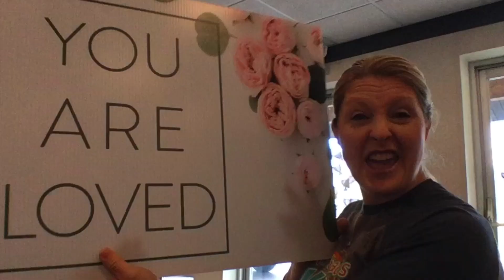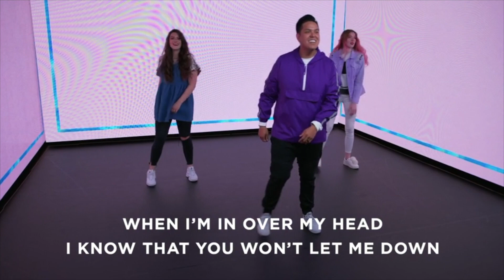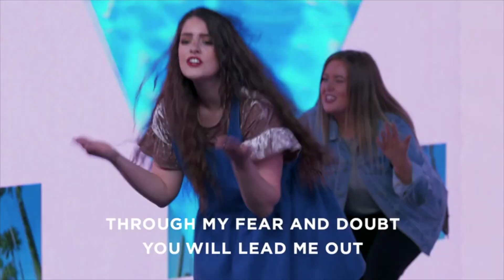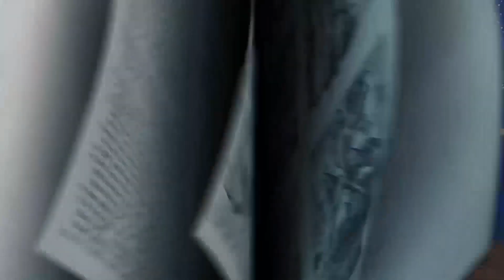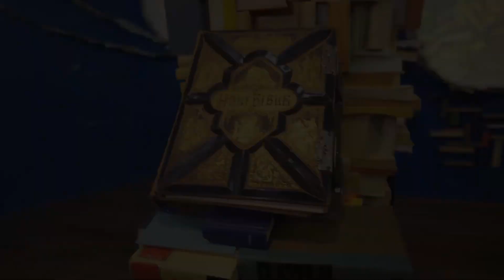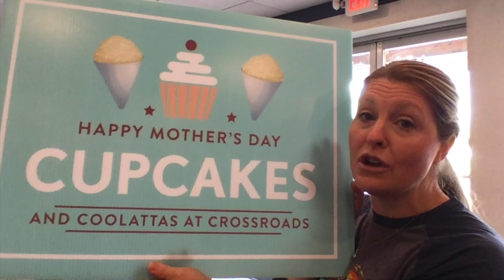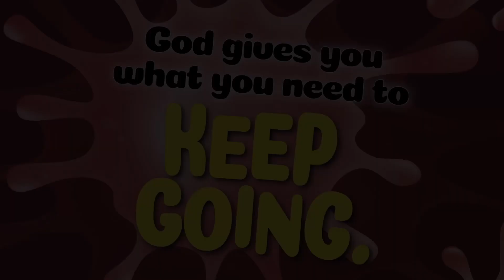CKids Elementary Sunday Home Connection 5/10